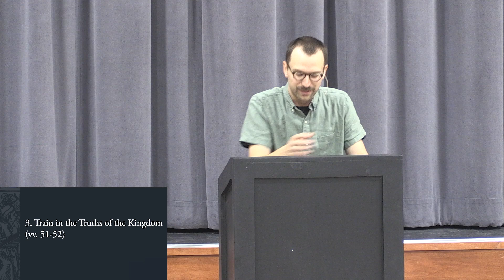TSC Sermon 09 29 24 - "The Right Response to the Kingdom"